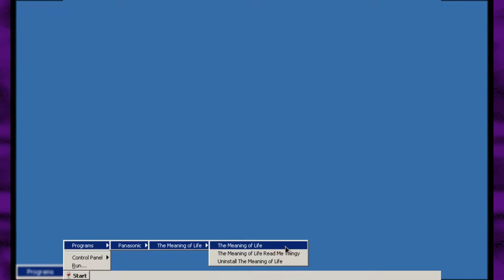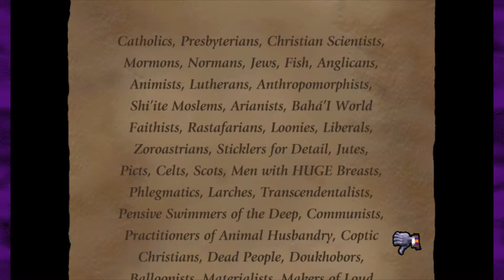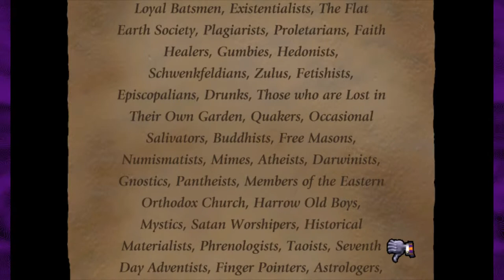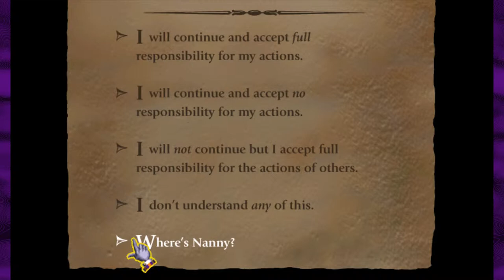Monty Python's The Meaning of Life (PC) Part 1 — The French Tickler! — Yahweasel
Monty Python changed comedy forever! Then, decades later, Panasonic released an adventure game on PC modeled after one of their movies. I have it. For some reason. ... yeah.

MONTY PYTHON'S THE MEANING OF LIFE

Monty Python's The Meaning of Life is an adventure game created by 7th Level in 1997 for Windows. The game is based on the 1983 film of the same name and was the third of three Monty Python games created by 7th Level.

Monty Python's The Meaning of Life, also known simply as The Meaning of Life, is a 1983 British musical sketch comedy film written and performed by the Monty Python troupe, directed by Terry Jones. It was the last film to feature all six Python members before Graham Chapman's death in 1989. Unlike Holy Grail and Life of Brian, the film's two predecessors, which each told a single, more-or-less coherent story, The Meaning of Life returned to the sketch format of the troupe's original television series and their first film from twelve years earlier, And Now for Something Completely Different, loosely structured as a series of comic sketches about the various stages of life.